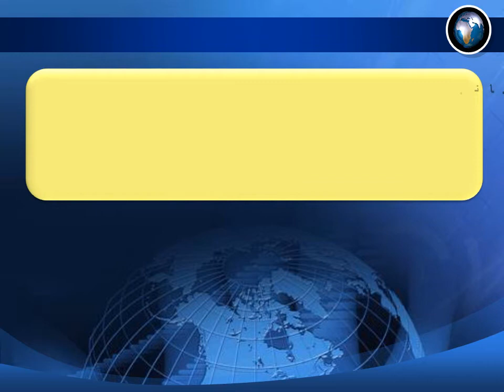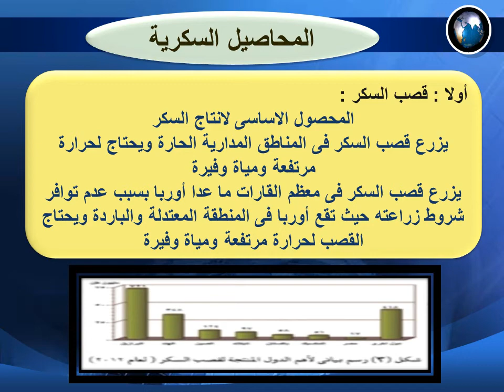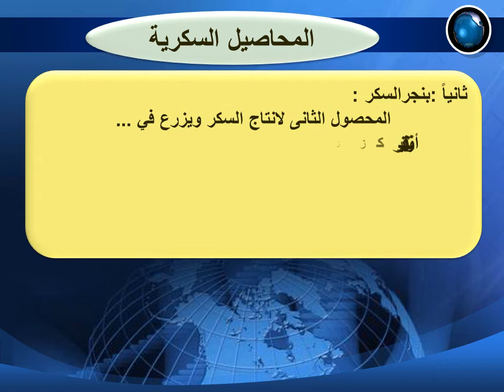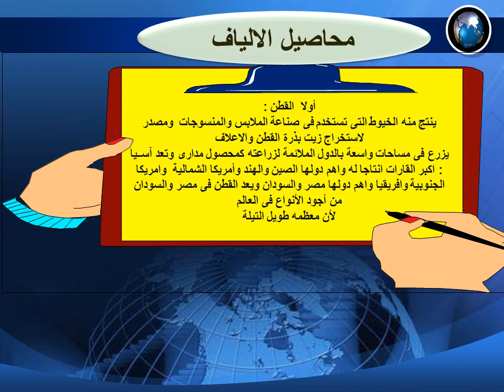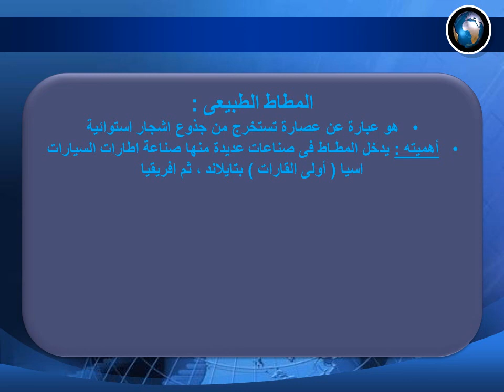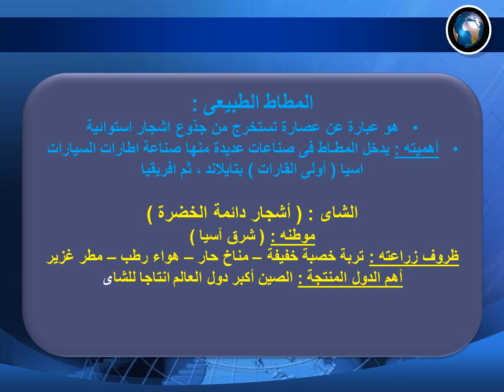دراسات-الثالث الإعدادي-النشاط الزراعي